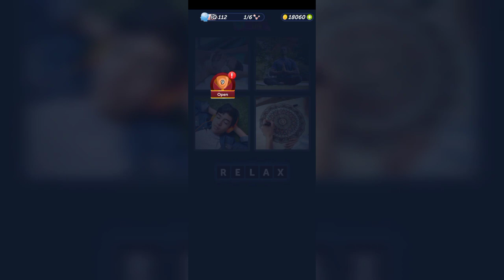4 Pics 1 Word - Happy Life - 26.02.2024 - Answer Daily Puzzle - February 2024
4 Pics 1 Word - Happy Life - 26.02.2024 - Answer Daily Puzzle - February 2024